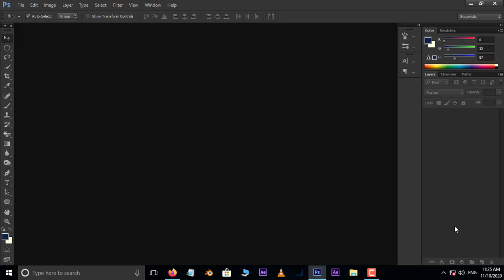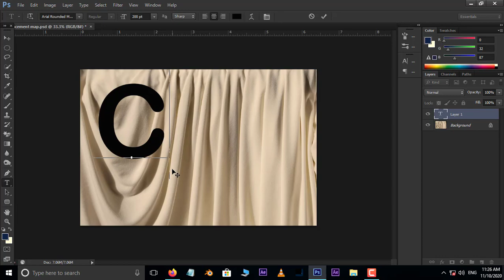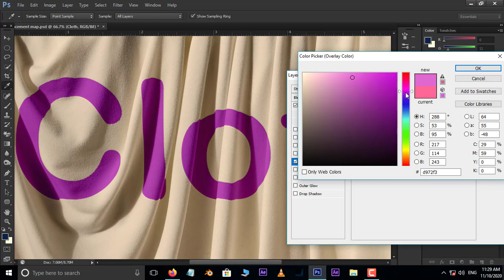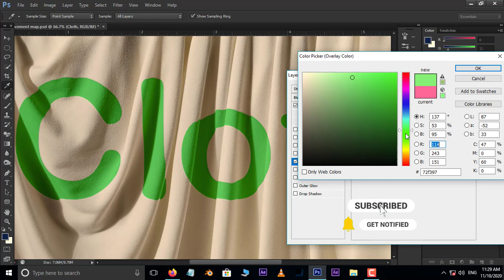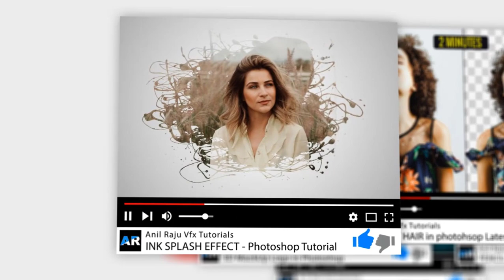Photoshop Tutorial: How To Turn Text to Surface using Displacement map in Adobe Photoshop - Tutorial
How To Turn Text to Surface using Displacement map in Adobe Photoshop. Hi Friends, In this tutorial you learn how to blend anythind on any surface by using displacement map and blending layer styles in photoshop.

Source Image: Image by Cecil Law from Pixabay